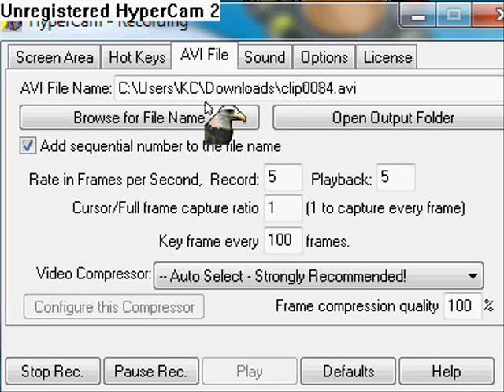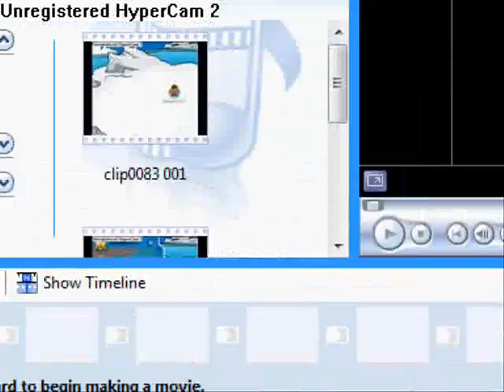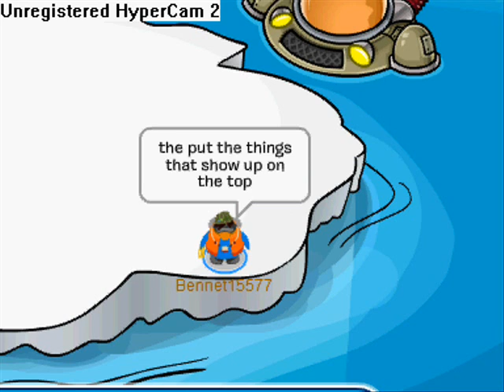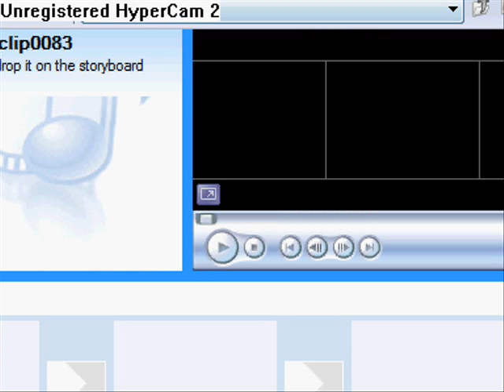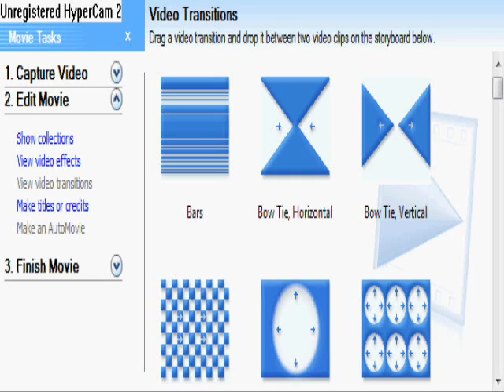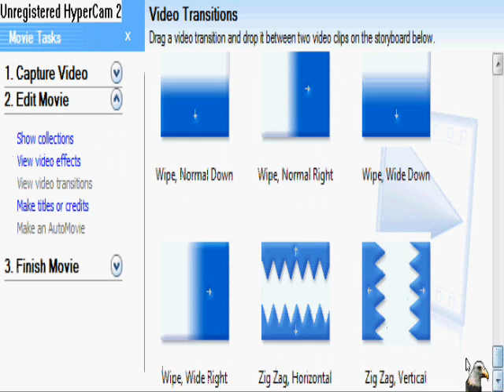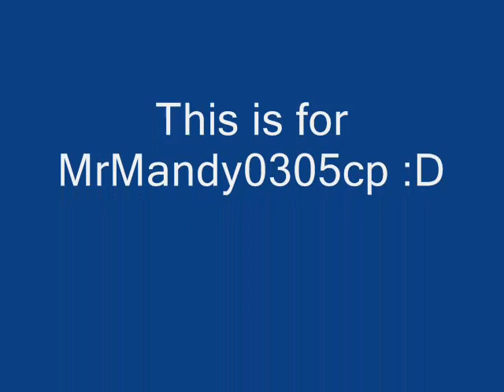how to upload videos from hyper cam 2 to youtube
this is how to upload vids from hyper cam 2 to youtube